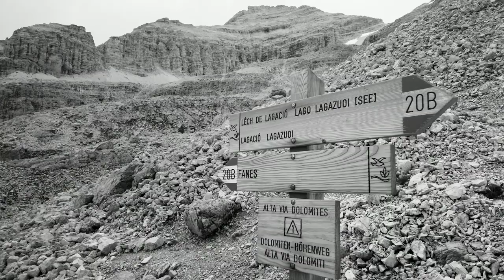Conturines - Fanes - rif Scotoni